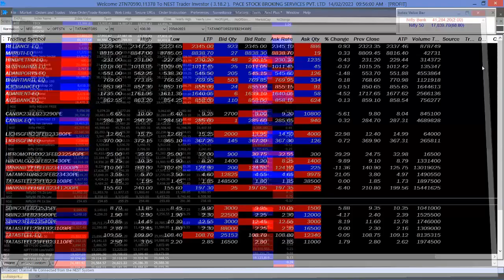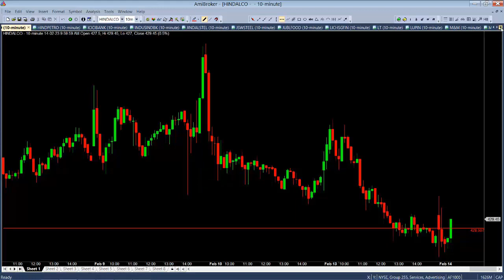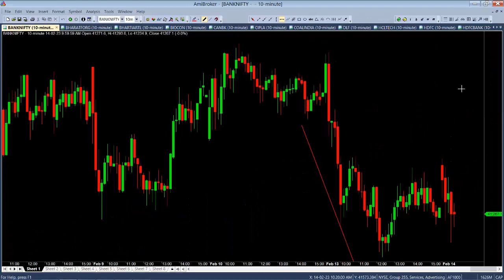LIVE INTRADAY OPTION STOCKS 14-2-2023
LIVE PROFIT CLASS CHENNAI 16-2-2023
எடுத்து தருகிறோம்
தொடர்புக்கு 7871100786